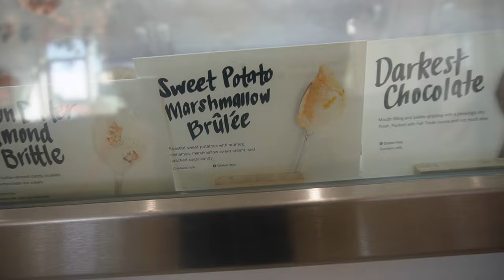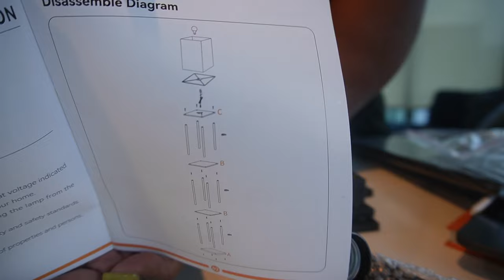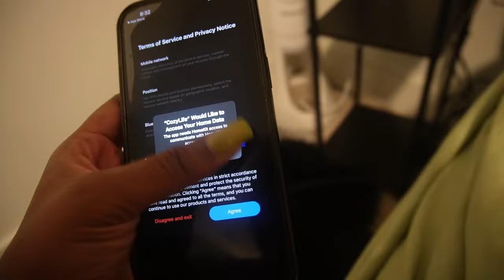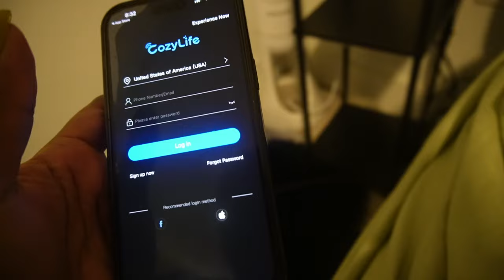VLOG | HEALING IS NOT LINEAR....BACK IN THE GYM + TACO DATE + JENIS ICE CREAM +AMAZON FLOOR LAMPS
PRODUCTS SHOWN:
HYLAURONIC ACID

Britain Snow
3545 Broad St. # 80471